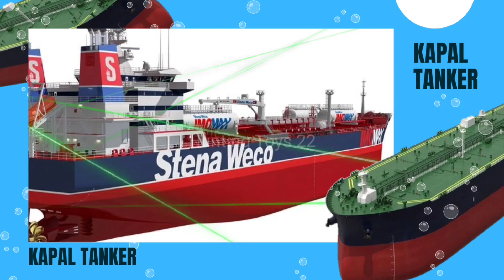Transportasi Laut - Kapal Pesiar, Kapal Selam, Kapal Penumpang, Kapal Tanker, Kapal Patrol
Mengenal Jenis-jenis Nama Kendaraan Air:
Perahu -  Boat - Thuyền
Kapal Laut - Ship - Tàu thủy
Kapal Pesiar - Cruise ship - Tàu du lịch
Kapal Selam - Submarine - tàu ngầm
Kapal Induk - Aircraft carrier - Tàu sân bay
Kapal Militer - Military Ship - tàu quân sự
Kapal Penyelamat - Lifeboats - xuồng cứu sinh
Kapal Patroli - Patrol Boat - Thuyền tuần tra
Kapal Barang - Cargo ship - Tàu chở hàng
Kapal Penangkap Ikan - Fishing Vessel - Tàu đánh cá
Kapal Perang - Warship - tàu chiến
Perahu Layar - Sailboat - thuyền buồm
Kapal Terbesar - Biggest Ship - tàu lớn nhất

Conspiracy 69 menyajikan Informasi berupa Fakta dan Kejadian di balik Peristiwa Trending, Viral, Edukasi, Jenis dan Fungsi Alat Berat, belajar Nama-nama Alat Transportasi, pelajari Peraturan Lalu Lintas, Nama dan Suara Kendaraan, belajar dan Membedakan Kendaraan, Mempelajari dan Mengenal Nama Kendaraan, Suara kendaraan, Kendaraan Umum dan Alat Transportasi, Unik, News, Travel dan Semua Informasi yang Menarik di Dunia. Video Kompilasi ini telah melewati berbagai riset dan pengolahan data berupa foto, video-video dan berita dari berbagai sumber yang dikemas dengan cara countdown.

Penafian - Beberapa konten digunakan untuk tujuan pendidikan dengan penggunaan wajar. Penggunaan nirlaba, pendidikan, atau pribadi memberikan keseimbangan yang mendukung penggunaan yang adil

Penafian
► Hunting Toys Machine dan semua videonya tidak “ditujukan untuk anak-anak” dalam arti Judul 16 C.F.R. § 312.2 dari ACT PERLINDUNGAN PRIVASI ONLINE ANAK (AS) tidak ditujukan untuk anak di bawah usia 13 tahun. Hunting Toys Machine dan pemiliknya, agen, perwakilan, dan karyawannya tidak mengumpulkan informasi apa pun dari anak-anak di bawah usia 13 tahun dan secara tegas menolak izin kepada pihak ketiga mana pun yang ingin mengumpulkan informasi dari anak-anak di bawah usia 13 tahun atas nama Hunting Toys Machine. Selanjutnya, Hunting Toys Machine menyangkal setiap dan semua kewajiban atau tanggung jawab atas praktik dan kebijakan YouTube serta agen dan anak perusahaannya, atau pihak ketiga terafiliasi lainnya, terkait pengumpulan data.

Educational Videos for Learning English, Excavator Synthesis - Tổng hợp Máy Xúc, Cần Cẩu | Digger, Hammer, Grapple, Demolition, Auger Yellow Construction Machinery Like Excavator, Mixer & Dump Truck | Tracked Vehicles | Bajka Máy Xúc, Công Nông, Xe Tải, Xe Ben - Excavators, Tractor, Spierman - JENIS JENIS ALAT BERAT EXCAVATOR | Hydraulic Shovel, Straddle Carrier, Amphibi Excavator, Long Reach Earth excavation equipment/Power shovel, Back hoe, Drag line, Clamshell, Trenching machine. Construction Vehicles Show Uses of Roadheader & Other Trucks Construction Vehicles Song 🚛 Excavator, Bulldozer & Other Trucks Construction Vehicles - Trucks & Equipment - fun & Educational Let's compare the size of big heavy equipment and small heavy equipment Learns About Diggers | Construction Vehicles Educational Videos Car Toy Magic Transformer Construction Vehicles Excavator Wheel Loader 1 năm trước